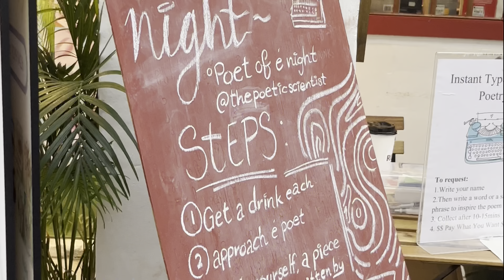Haji Lane Singapore |4k